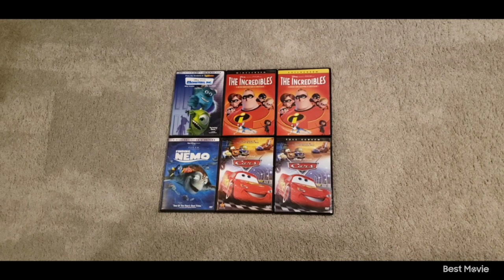Disney Pixar DVD Collection 7-25-24